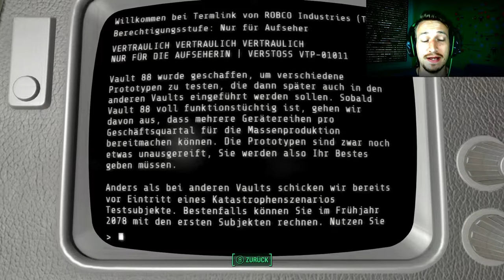SEXY GHOUL AUFSEHERIN | FALLOUT 4 #02 | Vault-Tec Workshop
Na, was haltet ihr von meiner sexy Ghoul Aufseherin ? Der Hintern ist zu nice um schon 700 Jahre dahingerottet zu sein. Sicher wurde sie auch fast garnicht geraped. NICE
Tägliche Unterhaltung !
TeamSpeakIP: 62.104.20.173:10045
Password: ebn

Mein Equipment:
Camcorder: amzn.to/1SCPTgw
XboxOne: amzn.to/1OdHTgA